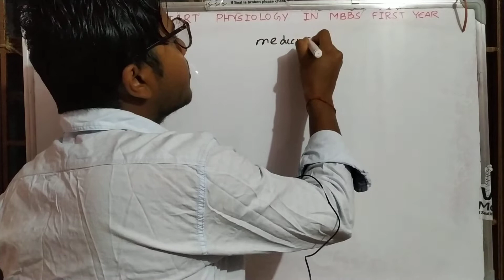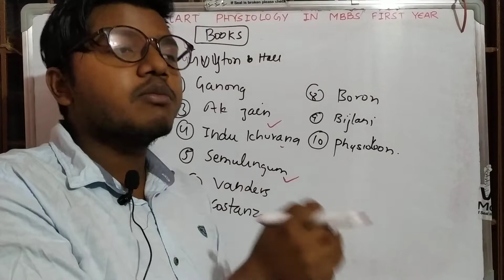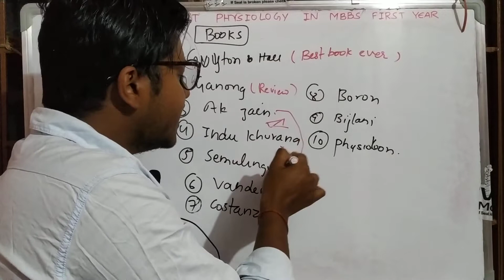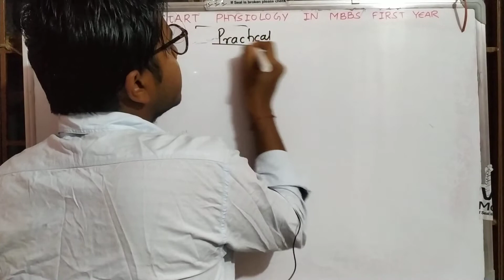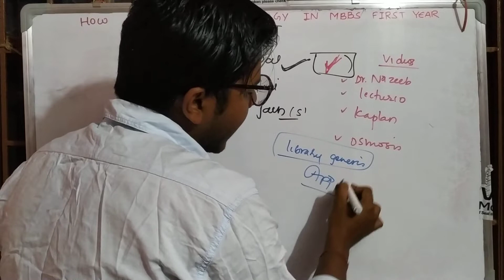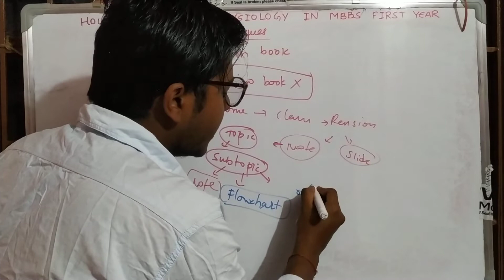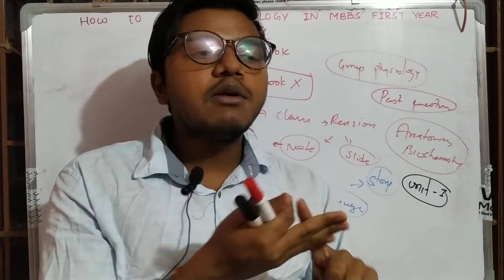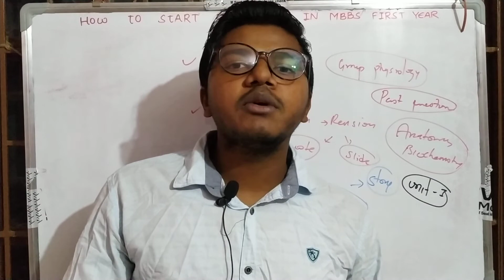How to start Physiology in MBBS First Year / How to Start Physiology in MBBS career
This video explains about various ways that can be applied to learn pathology in convenient way